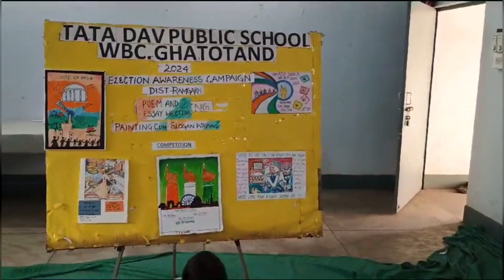Voting Awareness Campaign through Poster making